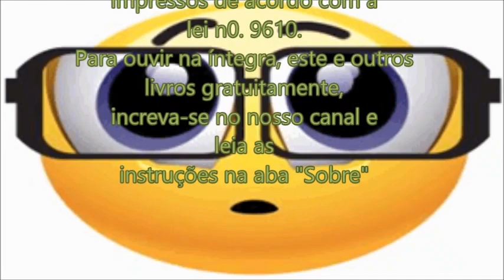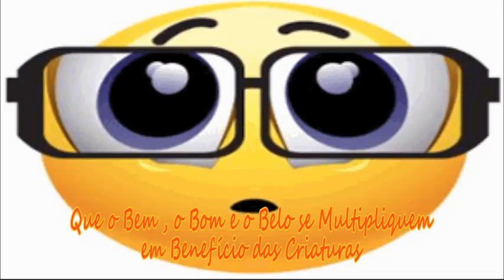Reflexões Do EU SOU - Paulo Rodrigues Simões (parte 2 de 2)